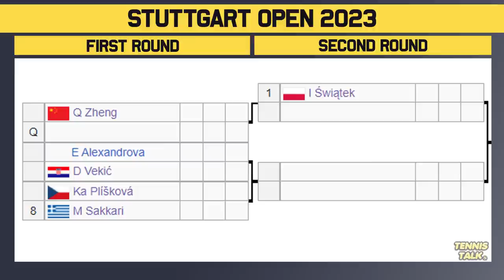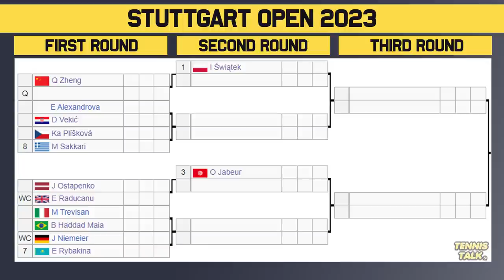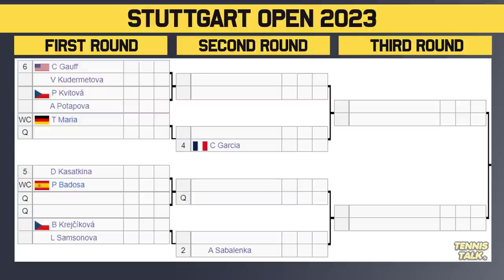Swiatek, Rybakina, Sabalenka Return to Stuttgart Open 2023 | Tennis Talk News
The Stuttgart Open 2023 official WTA draw preview. This event in Stuttgart, Germany will feature some of the best players in the world including Aryna Sabalenka, Barbora Krejickova, Emma Raducanu, Elena Rybakina and Iga Swiatek.

0:00 | Intro
0:19 | Withdrawals
0:33 | Section 1 | Swiatek #1 / Sakkari #8
0:57 | Section 2 | Jabeur #3 / Rybakina #7
1:36 | Section 3 | Garcia #4 / Gauff #6
1:53 | Section 4 | Sabalenka #2 / Kasatkina #5
2:33 | Predictions